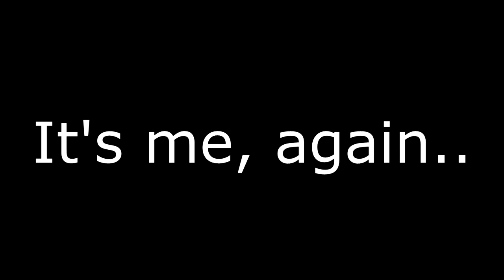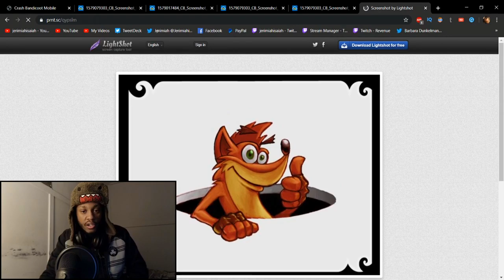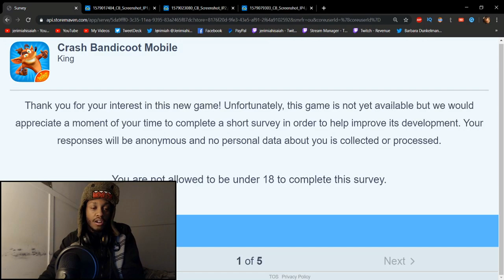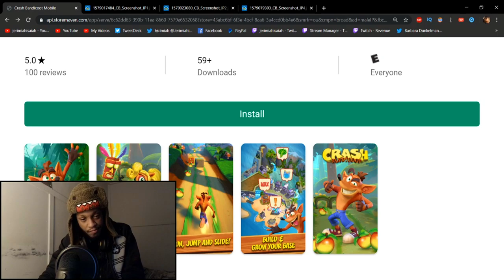Crash Bandicoot MOBILE REVEALED!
Song utilized: Crash TwinSanity - TwinSanity Island.